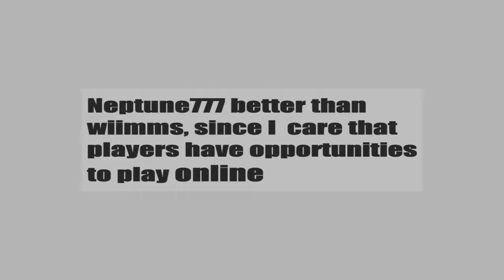Neptune777 Forza MAX Next Layer Battle Arenas part 1